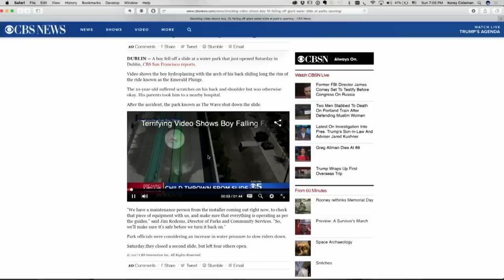GUARDIANS OF THE GALAXY RIDE FREAKS OUT REPORTER WHO SCREAMS LIKE KOREY - Double Toasted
GUARDIANS OF THE GALAXY RIDE FREAKS OUT REPORTER WHO SCREAMS LIKE KOREY - With a video going viral this week, trending now on the internet of a little boy falling off of a waterslide, we were probably expecting a lot of horror after seeing this reporter's freakout face to the Guardians of the Galaxy ride, but fortunately enough for us it.. wasn't that big of a deal. However, Korey Coleman has dealt with something quite similar, also riding a roller coaster and bitching out in front of a ton of viewers, so we compare the two as the Double Toasted podcast watch them both in this funny video!

And for more funny videos head on over to Doubletoasted.com for more funny viral news stories, movie reviews, movie trailer reactions to official trailers of 2017, and so much more livestreamed all throughout the week!